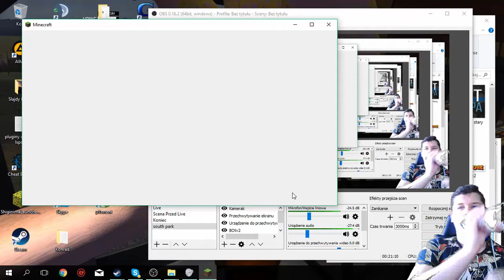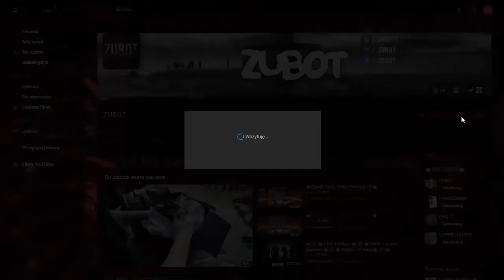👊Minecraft Niezwykła Seria #5/CYPEKGAMES👊 + Konkurs